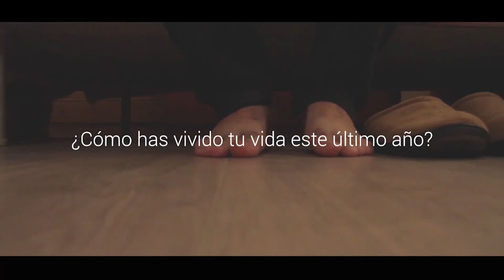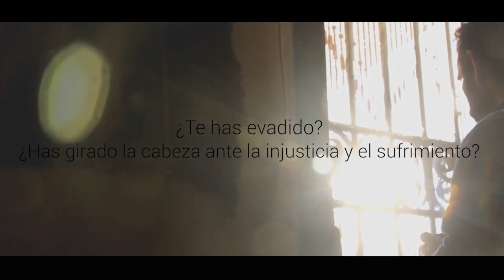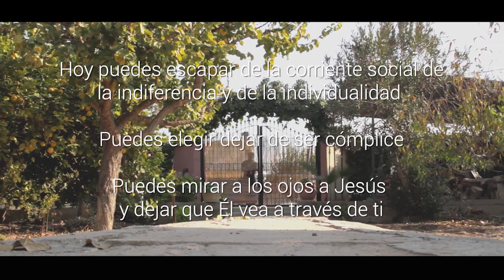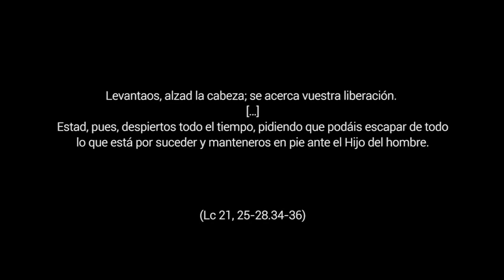Ya viene - 1º Domingo de Adviento, Ciclo C.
Lc 21,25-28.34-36. Ya viene. Hoy comienza el Adviento. Es una nueva oportunidad para emprender un camino expectante, de esperanza, conversión y liberación. Mira a Jesús a los ojos, ponte ante Él y deja que Él vea a través de ti.
Para la oración…
¿Cómo has vivido tu vida este último año? ¿Has dejado que las inquietudes de la vida te alejen del proyecto de Jesús? ¿Te has evadido? ¿Has girado la cabeza ante la injusticia y el sufrimiento?